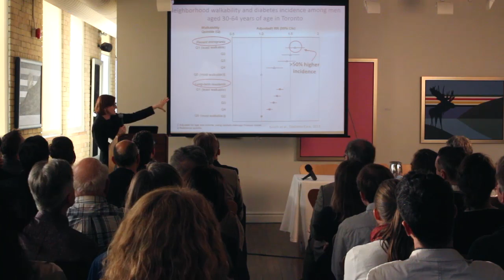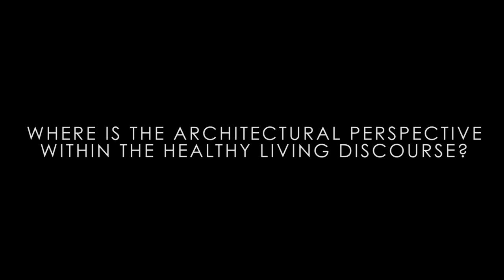TSA Urban Affairs Forum: Healthy Cities [TRAILER]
This TSA forum, held April 21, 2015, endeavored to merge two critical debates.

In Canada, health care is one of the most important and most costly services. Currently, combined government budgets dedicate approximately 37% of all program funding to healthcare. Projections for the coming years are that this already huge percentage of spending will increase dramatically- up to 80% of all government spending on healthcare by 2030 if we continue with the status quo.

This situation and these projections directly result from our health care system being reactive rather than proactive.  We address disease and illness not through managing root causes, but by chasing advanced illness. A close parallel to this unfolding debate can be found in the realms of urbanism, planning and architecture. Canada is becoming increasingly urbanized, with approximately 60% of our growing population living in cities larger than 400,000 people and this number is projected to increase to 85% by 2030. Key questions about the fabric and infrastructure of our large cities continue to confound policy makers and governments. What are the key problems that we must address to improve and make healthy our large cities?

The forum featured a panel of experts from across very diverse fields from healthcare and wellness to design and urbanism and beyond. Specifically, the panel sought strategies and solutions that align and connect these hitherto distinct debates into one field of synthetic discourse.

Host
Antonio Gomez-Palacio - Founding Partner, Dialog

Introductory Comments
David Sisam - Founding Principal, Montgomery Sisam Architects
Panelists:
David McKeown, M.D.C.M. - Medical Officer of Health, City of Toronto; Assistant Professor, Dalla Lana School of Public Health, University of Toronto
Gillian Booth, M.D. - Associate Professor, University of Toronto; Scientist, Li Ka Shing Knowledge Institute, St. Michael's Hospital; Adjunct Scientist, Institute for Clinical Evaluative Sciences
Stephen Verderber, Arch.D. - Professor and Associate Dean for Research, John H. Daniels Faculty of Architecture, Landscape and Design; Dalla Lana School of Public Health, University of Toronto